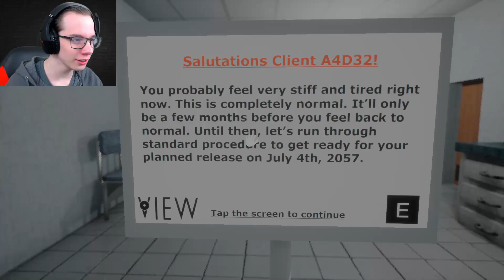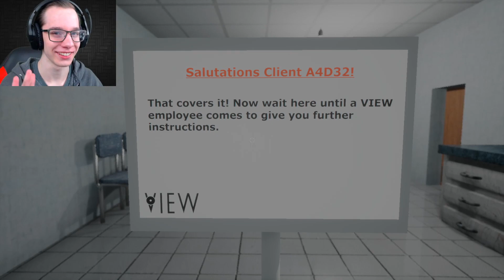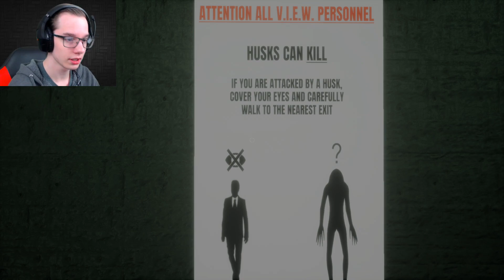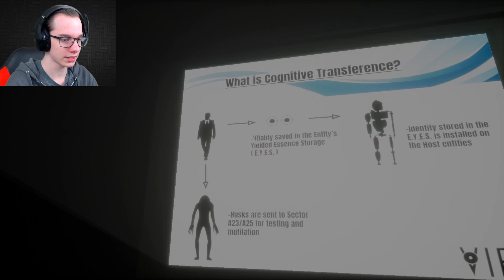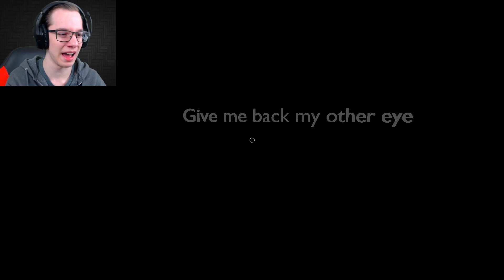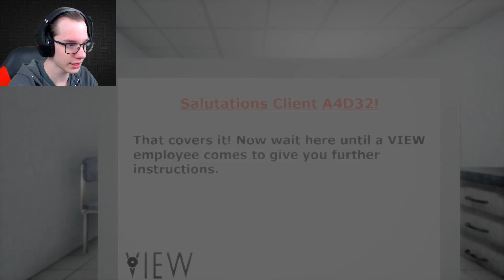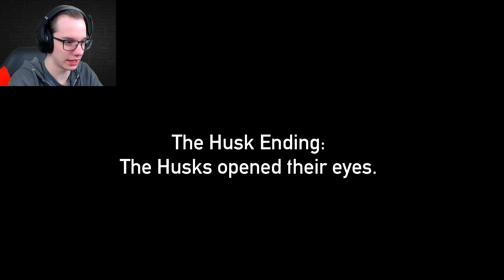THIS GAME IS SO TRIPPY! | Close Your Eyes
Really trippy and cool horror game yall :)